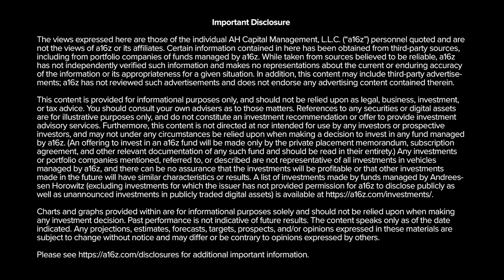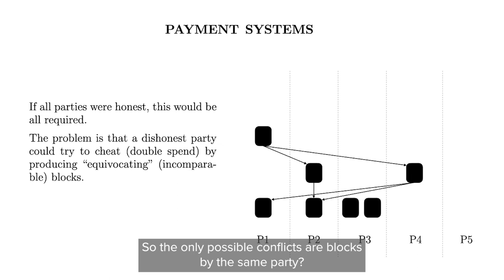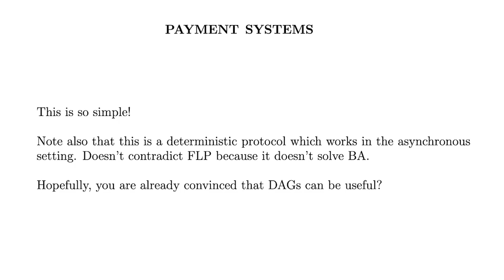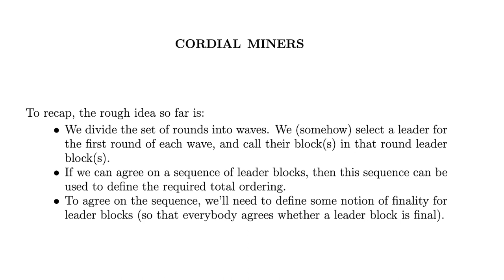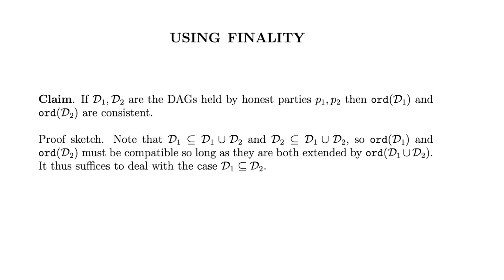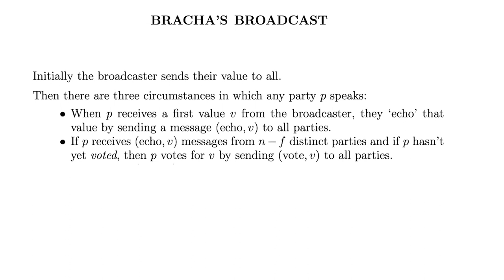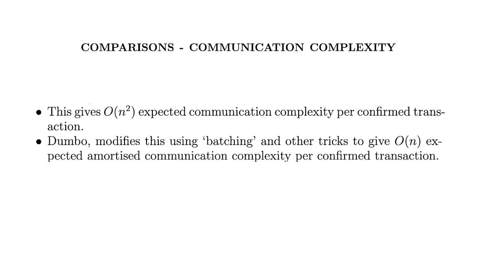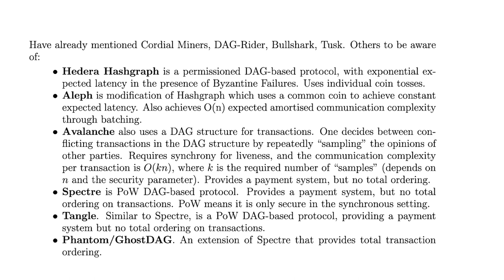Direct Acyclic Graph (DAG) Based Consensus Protocols: An Introduction | a16z crypto research talks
A tutorial on direct acyclic graph (DAG) based consensus protocols. Andrew Lewis-Pye (London School of Economics) introduces DAGs, which allow blocks to have multiple parents or children, thus resolving the problem of “forks” in blockchains. The resulting structure is a Directed Acyclic Graph (rather than a chain). Andy introduces how to think about such structures and then focuses on state-of-the-art protocols such as Cordial Miners, DAG-Rider, and Bullshark.

Andy is a Professor at the London School of Economics. He has worked in various fields, including mathematical logic, network science, population genetics, and blockchain. For the last four years his research focus has been on blockchain, where his principal interests are in consensus protocols and tokenomics. More

About a16z crypto research
a16z crypto research is a multidisciplinary lab that works closely with our portfolio companies and others toward solving the important problems in the space, and toward advancing the science and technology of the next generation of the internet.

Our researchers are technologists, scientists, cryptographers, and cryptocurrency experts, working to bridge the worlds of academic theory with industry practice, and to help shape crypto and web3 as a formal area of study. More about us

More from the a16z crypto team
- Listen to our 'web3 with a16z' podcast
- Read more of our work: a16zcrypto.com